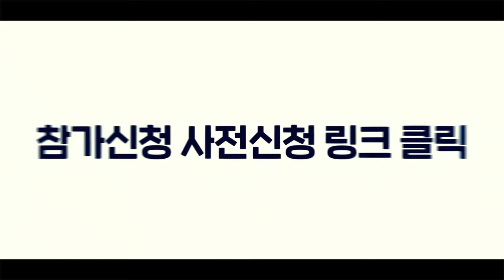2023년 최대규모 캐나다유학이민박람회 단독개최!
2023년 9월 23일, 캐나다를 향한 새로운 시작!
🚨SOS캐나다 유학 이민 박람회!

캐나다 유학.이민 박람회가 진행됩니다.

캐나다 현지 담당자들이 박람회를 위해서 캐나다에서 날아옵니다 💨

또한 다양한 학교 담당자들까지!!
캐나다 유학.이민을 위한 1:1 상담을 들을 수 있는 기회~!

안오면 손해겠죠?

😔그냥 1:1 상담만 받는 박람회~?
아닙니다!!

토론토, 캘거리, 벤쿠버 각 지역별, 프로그램 별 다양한 현지 전문가와 함께하는 세미나를 통해서 캐나다 실제이야기들과 정보를 들을 수 있습니다!

캐나다 학교 담당자가 전달하는 최신 학교 입학 정보, 1:1상담 뿐 아니라!
부족하다면 무료 세미나까지 들을 수 있는 기회!!🙋‍♀️

국제학생을 위한 문을 더 넓게 연다고 발표한 지금 개개인게 맞는 계획을 짜는것이 중요합니다.

박람회 사전신청이 시작되었으니 지금 바로 신청하세요!

박람회신청은 아래 링크를 통해 바로 신청 가능합니다.

캐나다 유학 및 이민은 공식 에이전트인 SOS 유학센터와 함께 하세요😎
Study in Canada with its official agent SOS International 😎
카카오톡 플러스 친구 1:1 상담 (토론토) (캘거리) (서울)